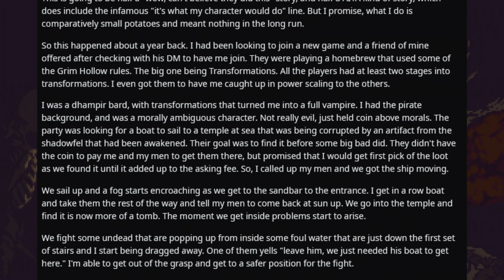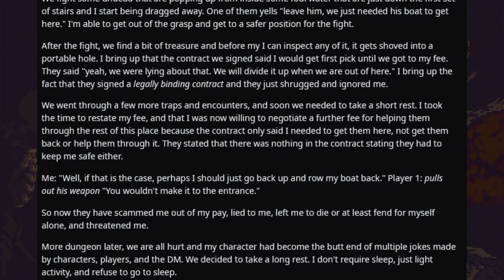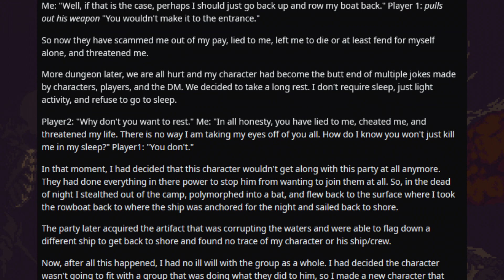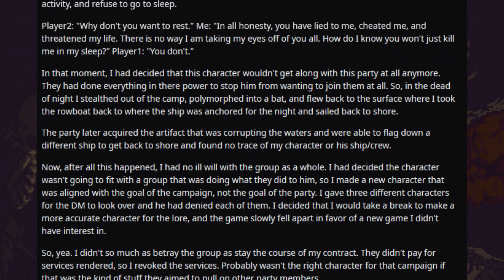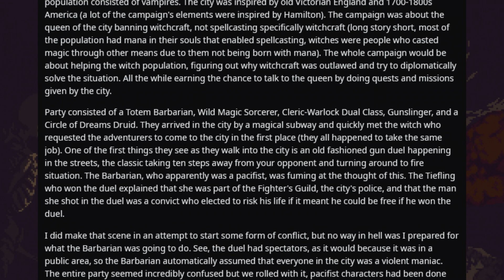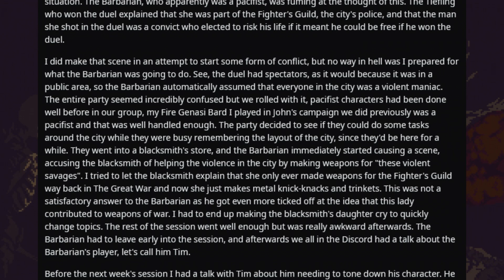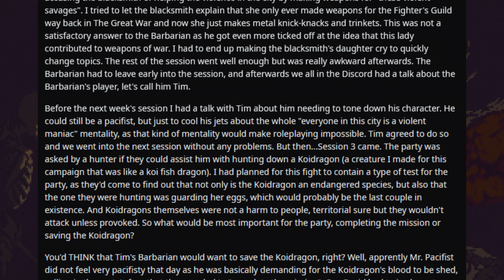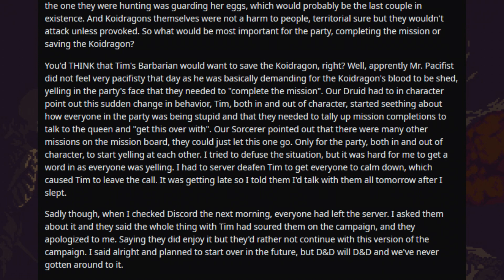The (Not So) Pacifist Barbarian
▶In this video, I got a couple more RPG horror stories for y'all, first off is about a group (and DM) not exactly getting along with the OP, second is about a ding-dong who doesn't know what a pacifist is.
and others
Story 1 : 00:00
Story 2 : 07:35